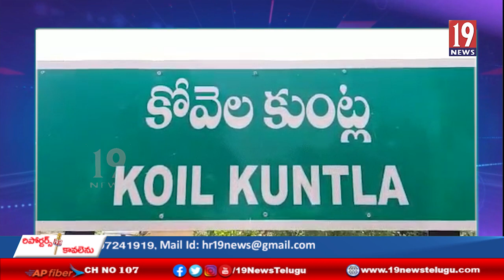కర్నూ;లు జిల్లా తాత్కాలిక జడ్పీ చైర్మన్ గా ఎన్నికయిన మలికిరెడ్డి సుబ్బా రెడ్డి